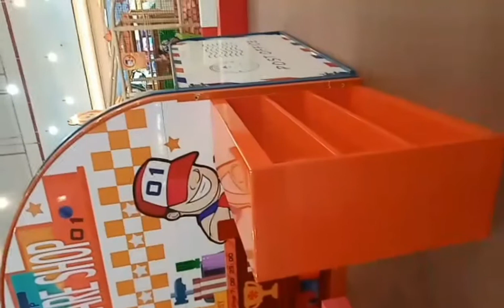Bermain Salju dingin